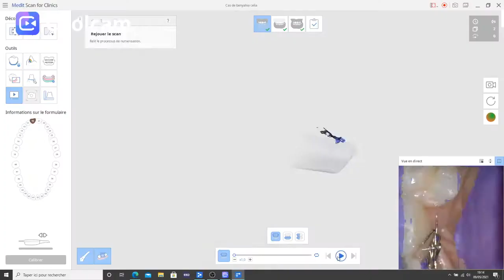Facettes 11_21